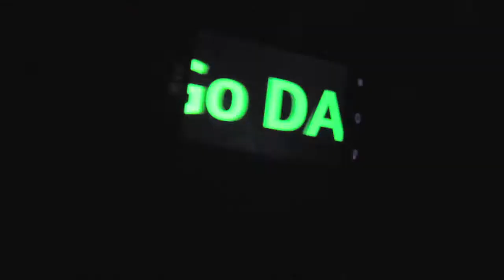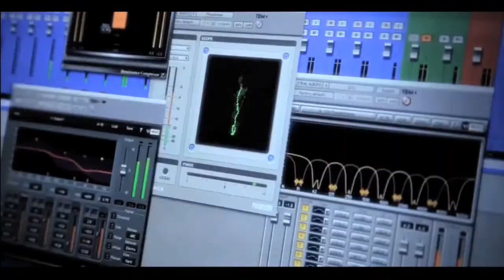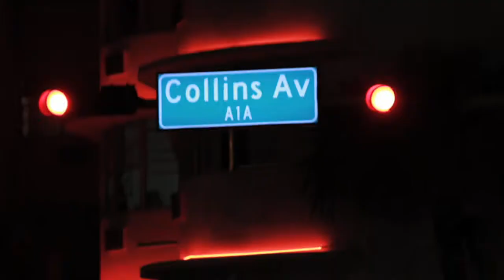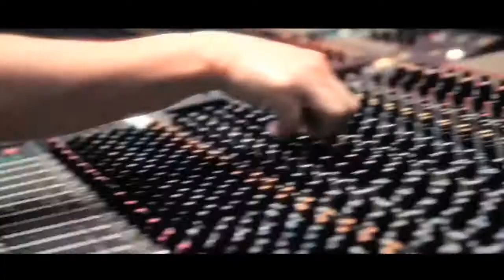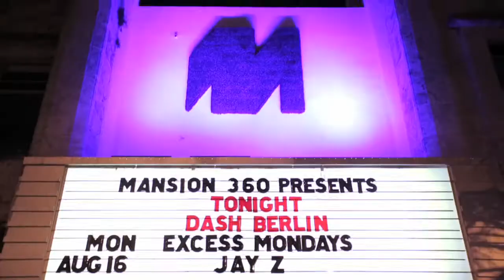AMAZING NEW EDM DEEP HOUSE TV SHOW. Shot IN THE HOTTEST CLUBS. Where to purchase the cameras i used.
Hanging out with and filming the amazing top JD music producers in the best clubs around the world to produce the hottest COoLeSt new TV show, Storm The DJ. See them like never before behind the scenes up close and personal.

WHERE TO BUY THIS AMAZING  7D CAMERA.

WHERE TO PURCHASE THE  HIGH QUALITY Duel Channel WIRELESS MIC under $400.